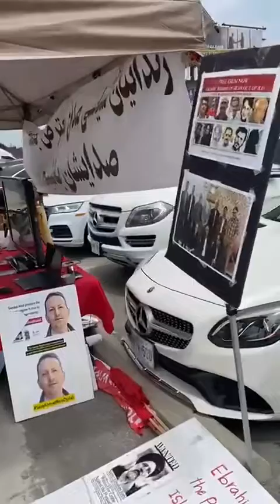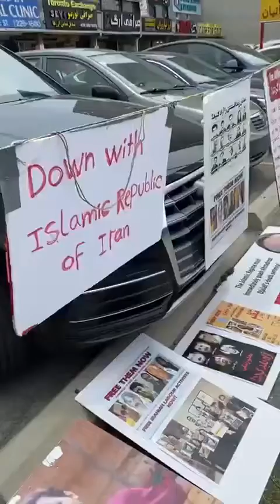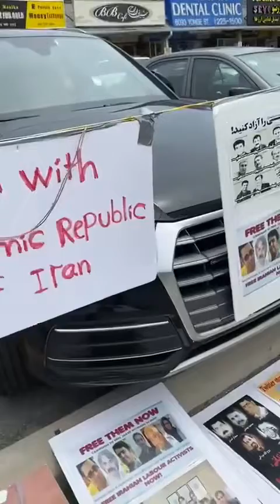گزارش یدی_محمودی در سومین روز تحصن بمناسبت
امسال کمیته مبارزه برای آزادی زندانیان سیاسی این روز را به اعتراض به قتلهای_خاموش در زندان که توسط محرومیت عامدانه زندانی از دارو و درمان صورت میگیرد اختصاص داده است

کمیته مبارزه برای آزادی زندانیان سیاسی از شما دعوت میکند، در هر نقطه از جهان که هستید، با برگزاری تحصن و حرکات اعتراضی در روز  بیست ژوئن برابر با ۳۰ خرداد صدای زندانیان سیاسی را به گوش دنیا رسانده و شعار زندانی سیاسی آزاد باید گردد را طنین انداز کنیم

📌 برای کمیته مبارزه برای آزادی زندانیان سیاسی گزارش و خبر ارسال کرده و همکاری کنید. با ما از طریق کانالهای زیر  در لینک تماس بگیرید :